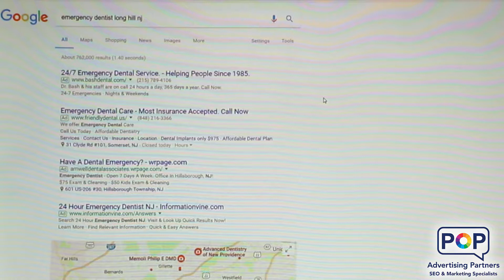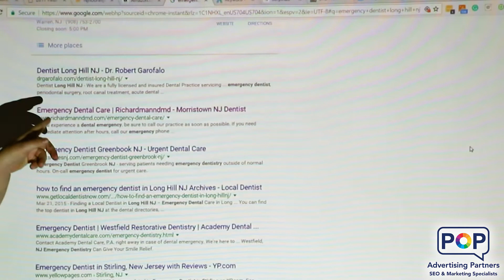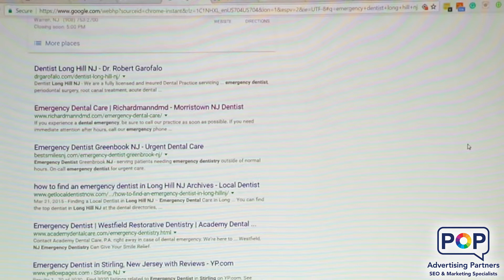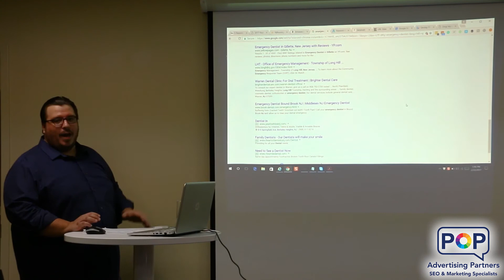Breaking Down the First Page of Google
POP Advertising Partners is a leading Search Engine Optimization Agency providing customized SEO Services for clients all over the country.  We have achieved top rankings for clients in competitive industries like Legal, Medical, and Home Services.

Our services are for companies that are up and running already and simply want to move a lot faster and a lot farther. We do not work with:

• Get Rich Quick Schemes
• Adult Themed Material
• Start Ups

That’s it! Those are all our requirements.

If you meet the criteria above and would like to speak with us personally about getting you incredible results, then we will happily set aside some time for you. Here’s how the process works: First, you’ll need to fill out the discovery form located here:

Don’t worry, it’s simple and unobtrusive. We just need to know what you’re selling, get an idea of what you want to accomplish, and so forth…We’ll painstakingly review your goals, your offers, and so forth …and we’ll deliver a custom plan to grow your revenues… based on the exact same process that’s generating millions for our clients right now. Your initial call will be between 30 and 45 minutes.